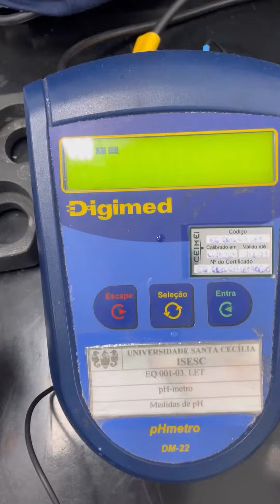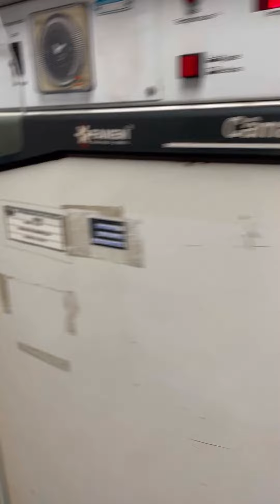CONHECENDO O LAB DE ECOTOXICOLOGIA